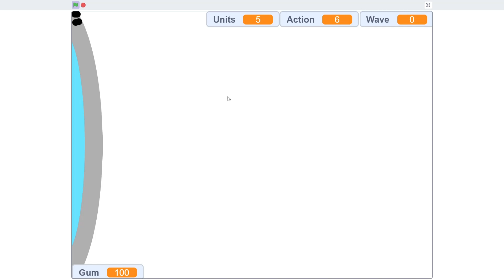MicroWars Scratch Trailer